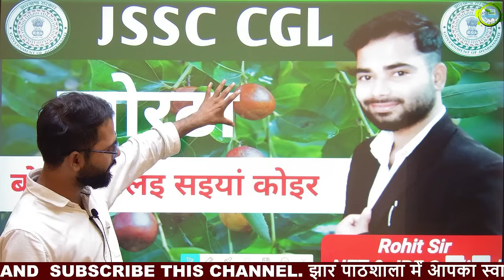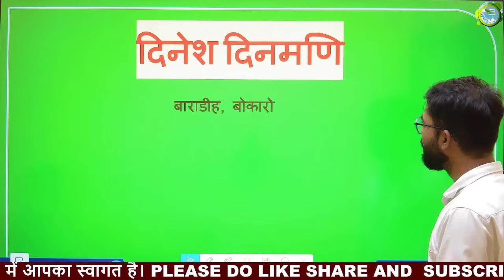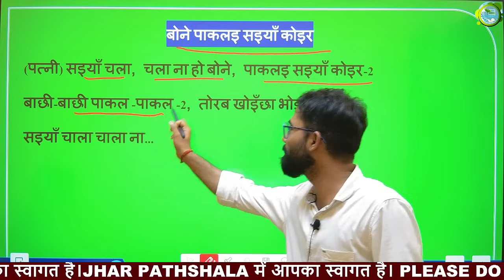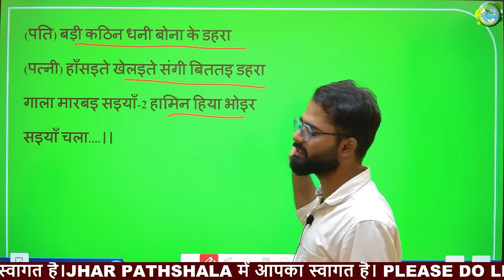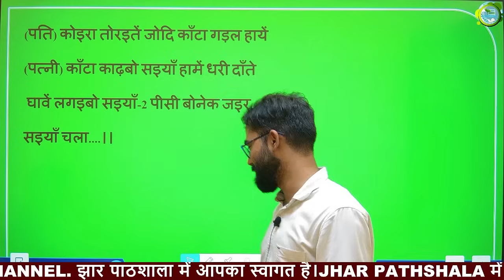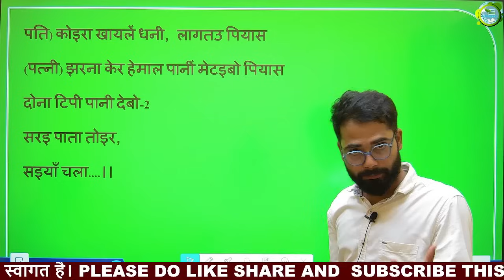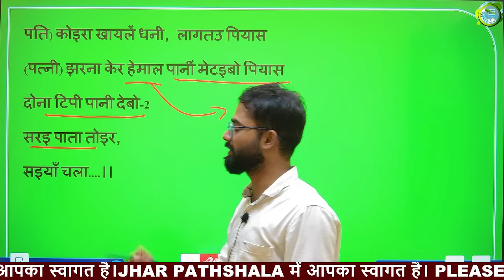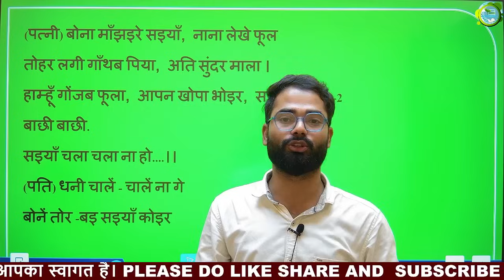बोने पाकलइ सइयां कोइर।।Bone Paklai Saiyyan koir ।। Khortha geet ।।Sohan lage re।।Rohit Sir Khortha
About Jhar Pathshala-
Here you will find Rohit Sir Khortha All Exams Classes:-
JSSC CGL Khortha Practice Series
Municipal Khortha Class
Excise Constable Khortha Class
JTET Mains Khortha Class
General knowledge
Current Affairs
Computer
Defence
Other Competitive Examination

khortha shisht geet
khortha geet
Rohit Sir Khortha geet
bone Paklai Saiyyan koir khortha geet
dinesh dinmani khortha geet
Dinesh Dinmani khortha lokgeet
Rohit sir khortha
RK Singh Khortha
Rohit Singh Khortha geet

There is a journey. Let's go together